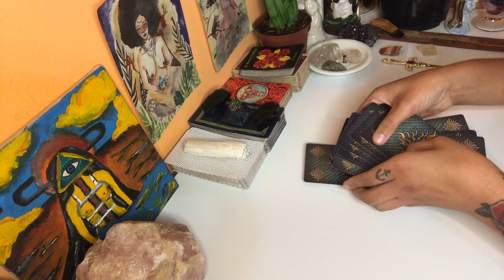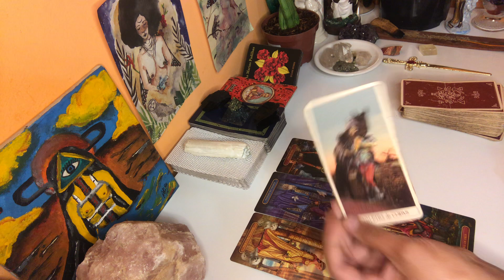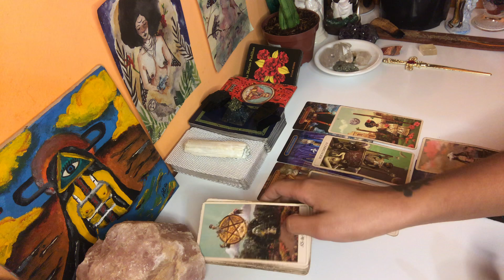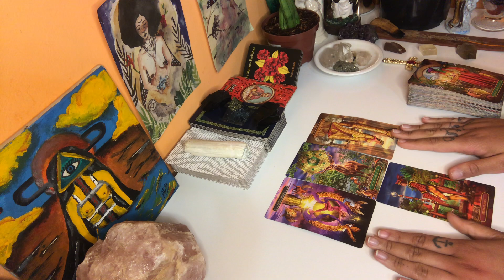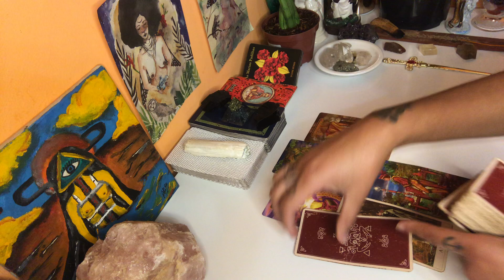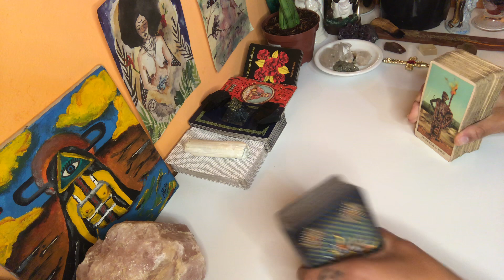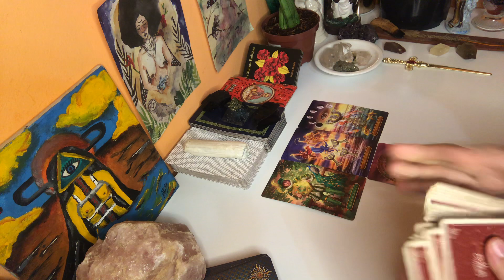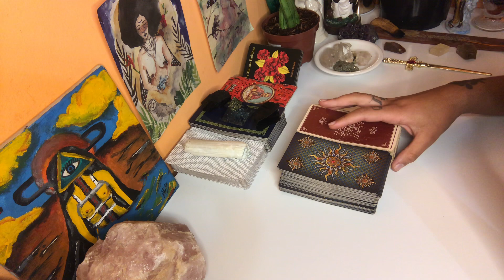✨LEITURA INTUITIVA ✨ESCOLHA 1 PEDRA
Leitura intuitiva para todos os

* Dias de postagens dos vídeos para cada signo:

-Segunda: Aries, Leão e Sagitário
-Terça: Touro, Virgem e Capricórnio
-Quarta: Câncer, peixes e escorpião
-Quinta: Gêmeos Libra e Aquário